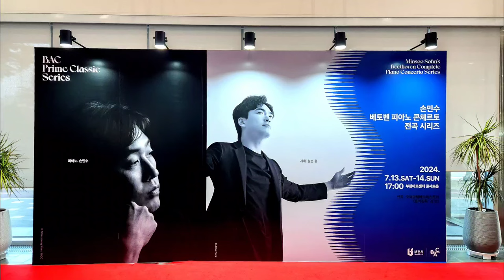💥24.7.13 손민수 피아니스트 생생한 커튼콜 현장!!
24.7.13, 14일 양 일에 코리안 챔버 오케스트라와 손민수 교수의 "베토벤 협주곡" 전 곡이 "윌슨 응" 지휘로 열렸습니다
저는 13일 첫날 협주곡 No 1, 2, 3번을 관람했고요
오케스트라와 피아노가 코 앞에 내려다 보이는 곳에서 너무나도 아름답고 훌륭한 앙상블을 마음껏 누리고 왔네요
14일 것도 보고 싶었지만 영상 업로드와, 손 부상으로 손이 아직껏 아파 포기 ㅠ